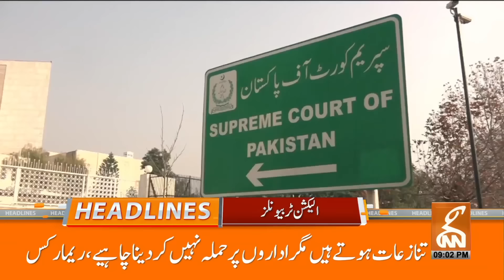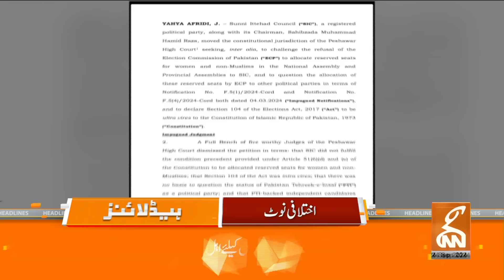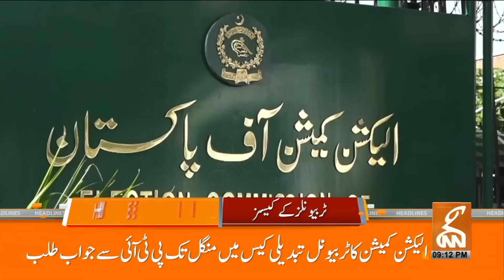PTI Big Victory | Surprise to ECP | Imran Khan Move | News Headlines | 09 PM | 24 Sep 2024 | GNN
PTI Big Victory | Surprise to ECP | Imran Khan Move | CJP Faez Isa Decision |  News Headlines | 09 PM | 24 Sep 2024 | GNN